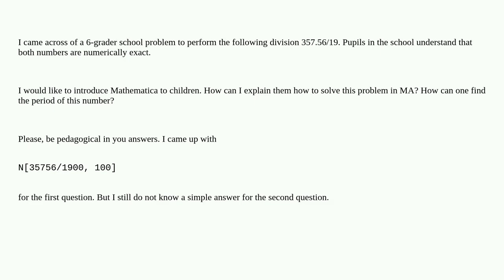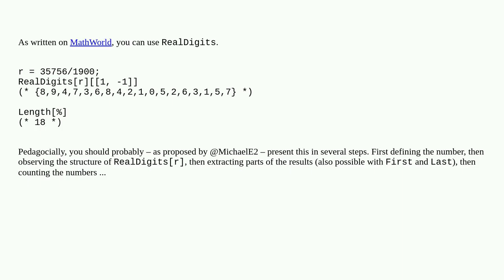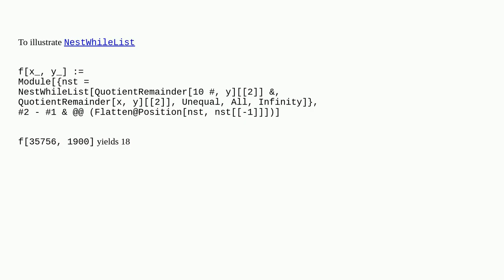Period of repeating decimal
A special thanks goes out to the community

  number-representation